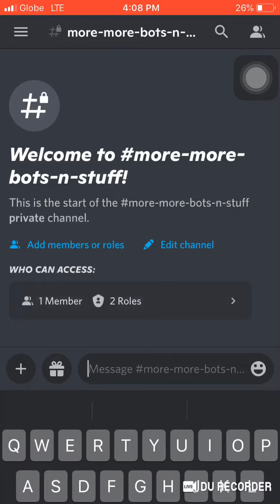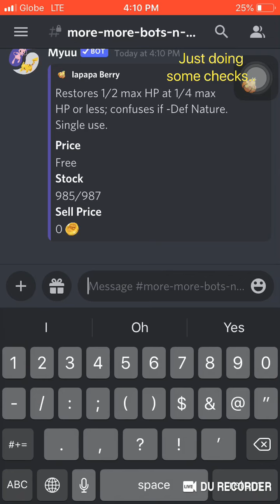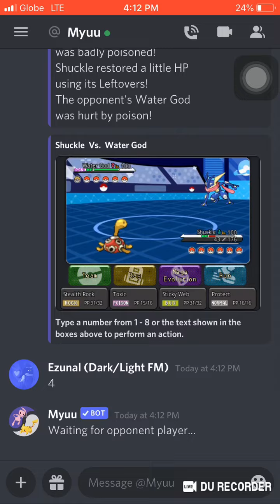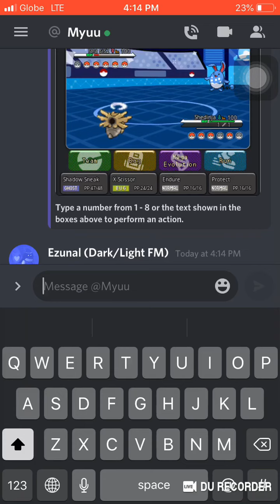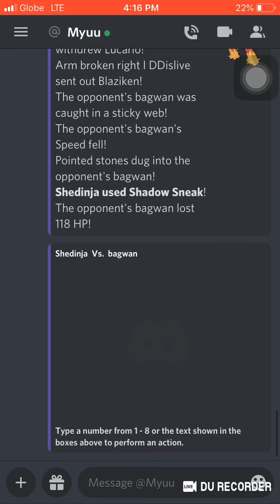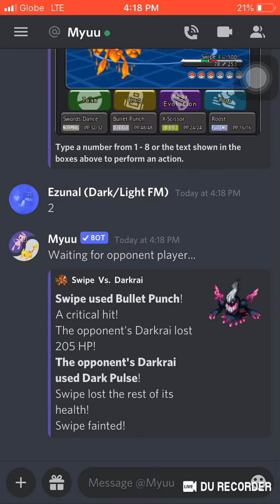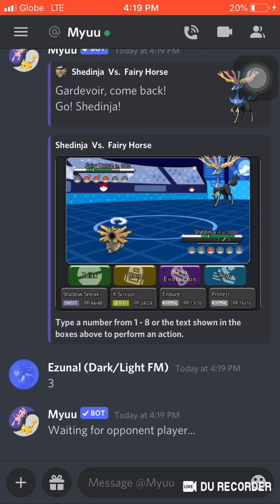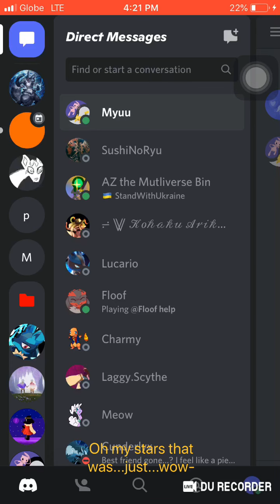Playing Ranked Battles and climbing the Ladder-Myuu (P1)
If you have any team recommendations go ahead and tell if if you wanna
Then again it’s more satisfying if someone gets or wins something by themselves

That’s it